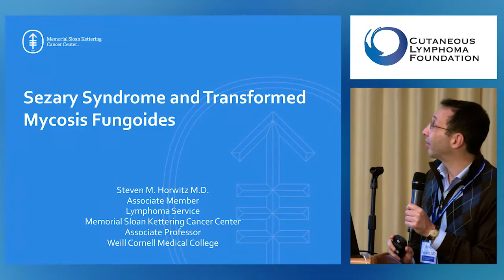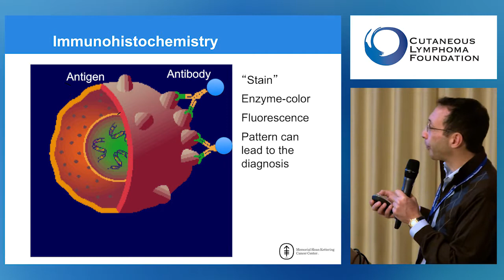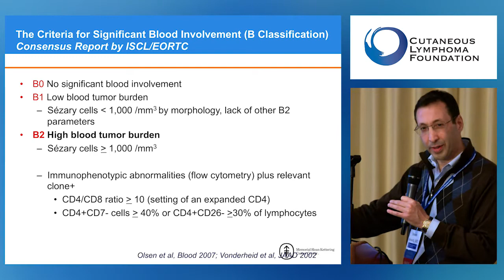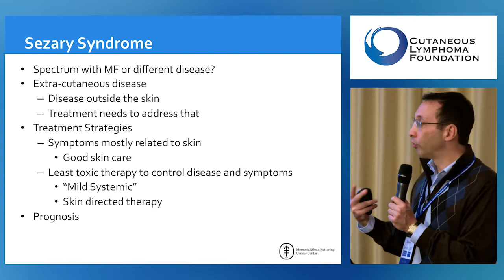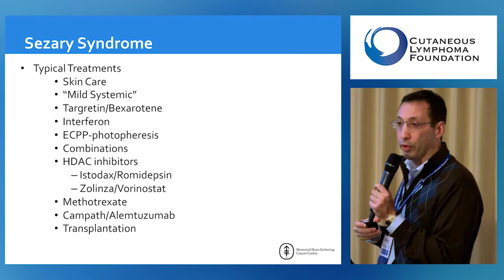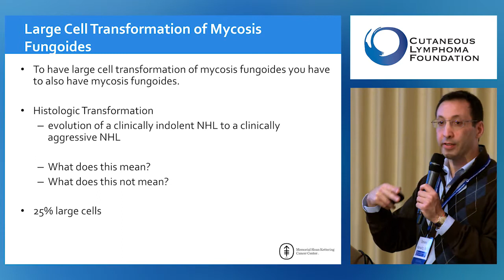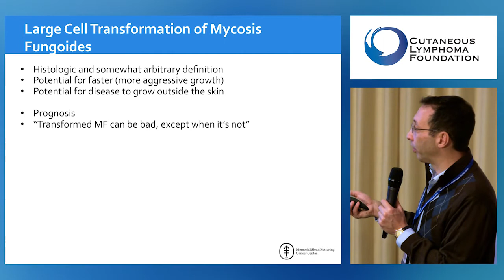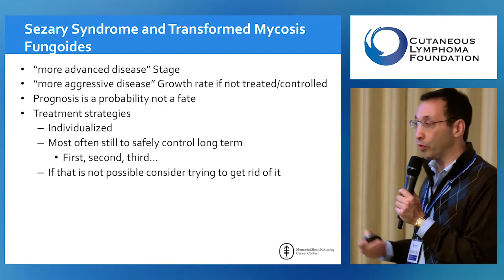Answers from the Experts: Sezary Syndrome and Transformed Mycosis Fungoides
An overview of Sezary Syndrome, how its diagnosed, how it differs from mycosis fungoides and how its treated. Also an overview of large cell transformation of mycosis fungoides, what it is and how it is treated. Presenter: Steven Horwitz, MD, Memorial Sloan Kettering Cancer Center, Weill Cornell Medical College.

Recorded at the 2017 2-Day Patient Conference in New York, NY.